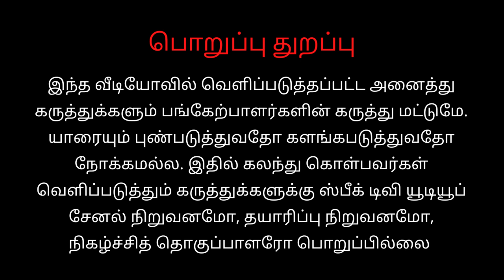🛑ஏ எஸ் எம் டி நியு ஆங்லிகன் அனைத்து திருச்சபைகளிலும் தேசியக்கொடி |வேலூர் இப்ராஹிம் தொடங்கி வைத்தார்